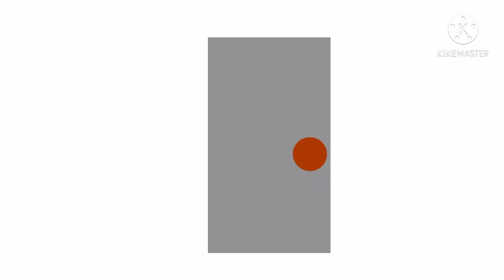marokids logo bloopers takes 34-38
Crazy videos epic fx and just a glimpse into my world, or something like it.